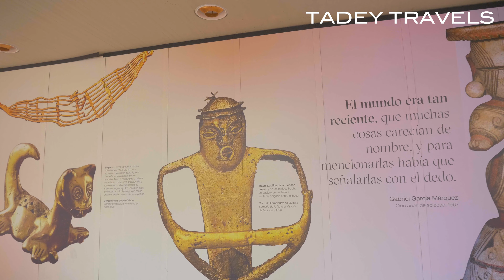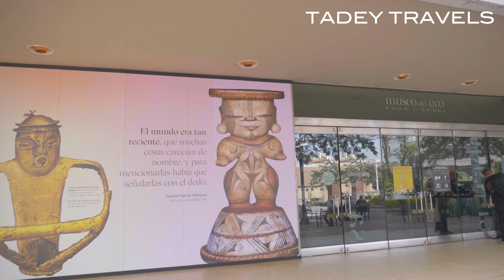Spend the day with me in Bogotá | Travel Vlog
I  spent a day as tourists in Colombia and this is what happened. There are so many things about Colombia that totally shocked me as a  foreigners traveling here for the first time.  In this video, I share with you amazing places in Medellin, also show you some of the most amazing places to see, the neighborhood you should not miss, where to visit in Bogota, Colombia, what to eat and more.

Things that shocked us about Colombia:
1. They don’t say Hola as the way to say hello
2. No personal car allowed on some days besides taxi and bus
3. Fluctuating weather in a day
4. Taxi with upbeat music
5. Bogotá is situated at an altitude of 2,640 meters (8,660 feet) above sea level, high in the Andes mountains range, making it one of the highest capital cities in the world.
6. Coca tea for preventing altitude sickness (Made of the same plant they use to produce Coc*ine)
7. Plantains with cheese and guava for breakfast
8. The guava is pink, not green
9. People drink beer early in the morning
10. Beer costs almost the same as water

Visiting Bogota, Colombia was actually one of the highlights of our first trip to South America. From culture, food, people, scenery, it is mindblowing.